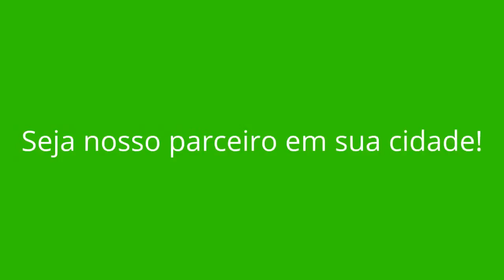CHALÉ - MG (OPORTUNIDADE DE RENDA EXTRA)